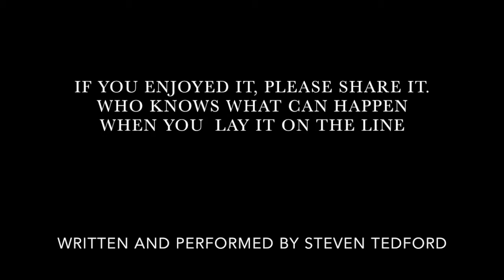"Don't give up on me" written and performed by: Steven Tedford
Live performance of Don't give up on me, Written and Performed by:  Steven Tedford